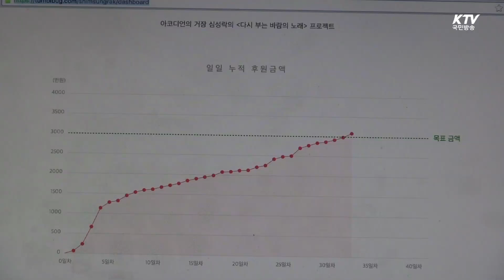악기 잃은 노악사에게 새 아코디언 헌정 -국민리포트-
30여 년 동안 아코디언과 함께한
대중음악의 산증인,
바로 심성락 옹인데요.

노악사가 화마로
분신과도 같은 아코디언을 잃었다는
안타까운 소식이 전해지자
그를 사랑하는 팬들이
모금을 통해 새 악기를
마련해 줬습니다.